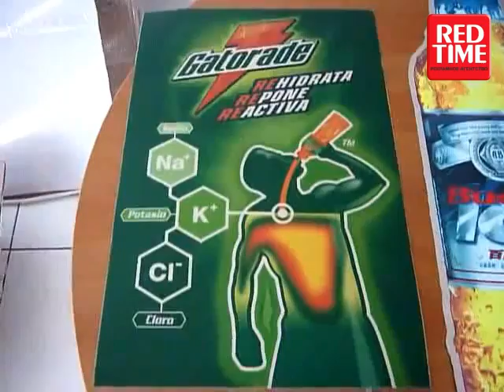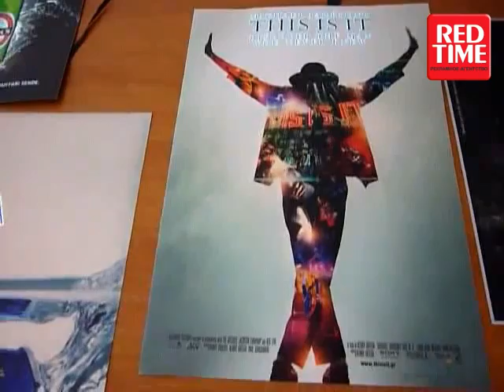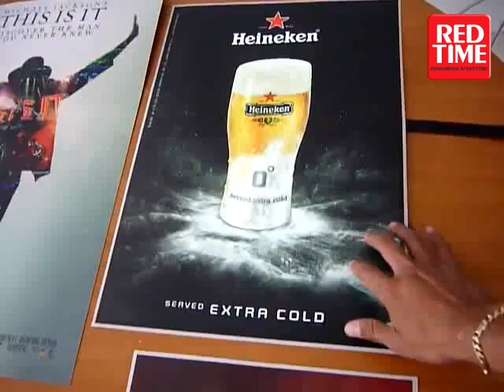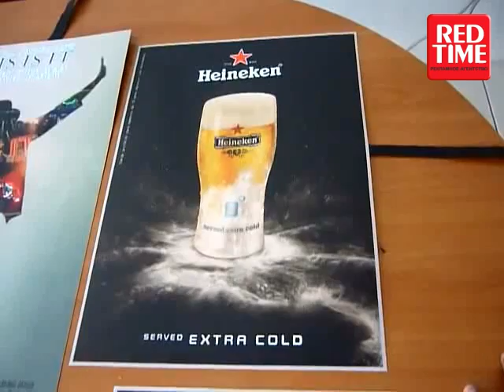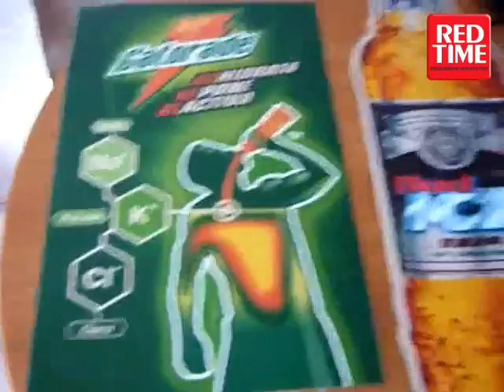EL-панели. Презентация. Red-Time.ru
EL-панель -- инновационный продукт рекламных технологий с возможностью люминесцентного свечения. Это тонкие (всего 1 мм) светящиеся электрические панели, обладающие высокой гибкостью, электро-сберегающими свойствами и при этом источающие невероятно яркий свет до 300 Кд/м2.

Мы открытии производство EL-панелей в России.